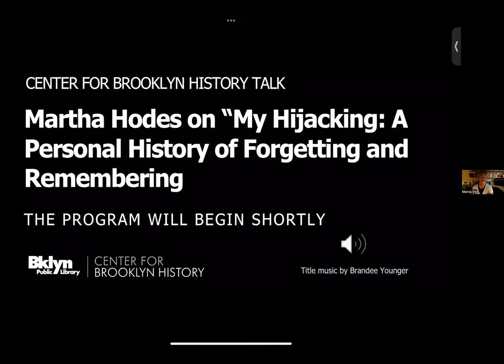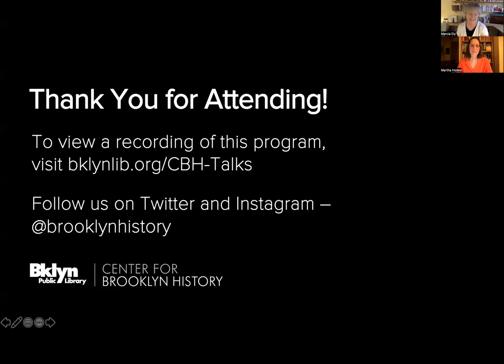Martha Hodes on “My Hijacking: A Personal History of Forgetting and Remembering”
In her memoir, “My Hijacking: A Personal History of Forgetting and Remembering,” historian Martha Hodes goes back fifty years to tell the story of being a passenger on an airliner hijacked in 1970.

On September 6, 1970, twelve-year-old Hodes and her thirteen-year-old sister were flying unaccompanied home to New York City from Israel when their plane was hijacked by members of the Popular Front for the Liberation of Palestine and forced to land in the Jordan desert. Nearly a half century later, her memories of those six days and nights as a hostage remained hazy and scattered.

In “My Hijacking” Hodes applies a historian’s tools to recreate the personal and global story of what happened on TWA flight 741, drawing on deep archival research, childhood memories, and conversations with relatives, friends, and fellow hostages. The Center for Brooklyn History joined her in conversation as she shed light on the hostage crisis that shocked the world, unraveled her own understanding of what happened, and reflected on the fallibilities of memory and the lingering impact of trauma.